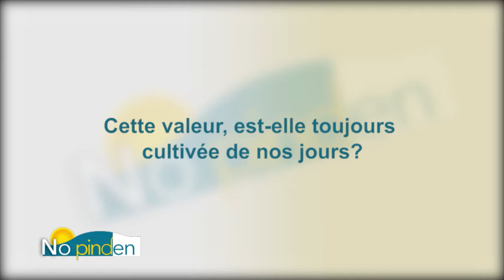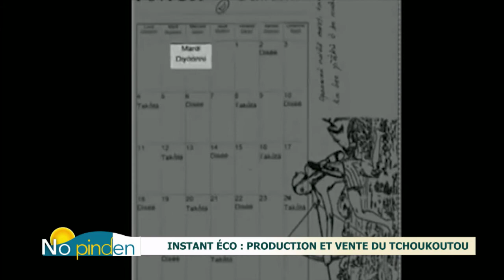[Replay] "No pinden" du jeudi 27 mai 2021